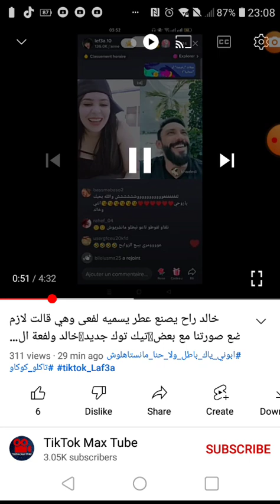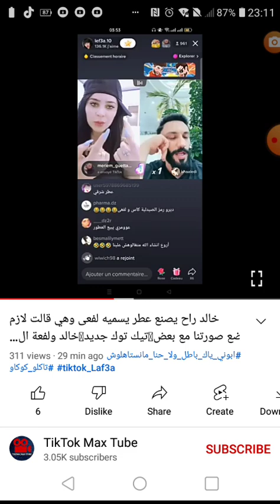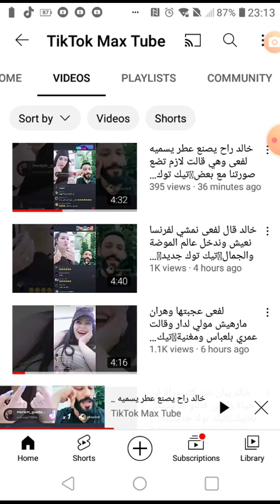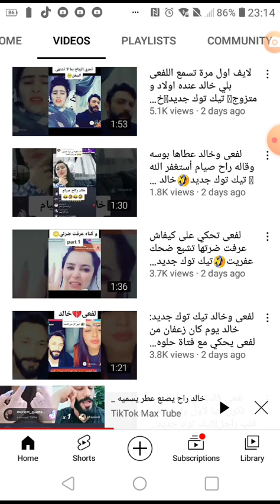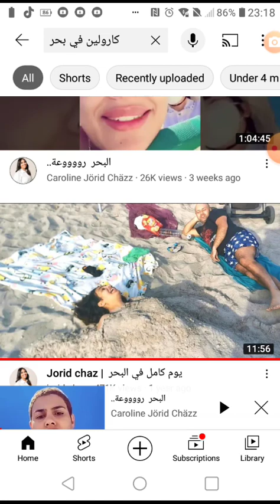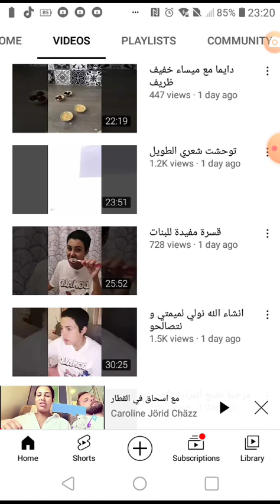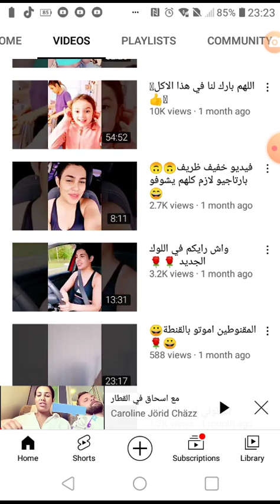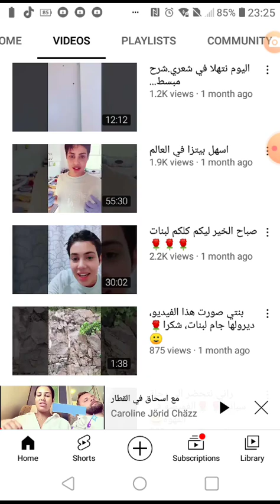لفعى وكارولين مؤثرات تا. فهات ونموذج سي. ء.وخطير على بناتنا